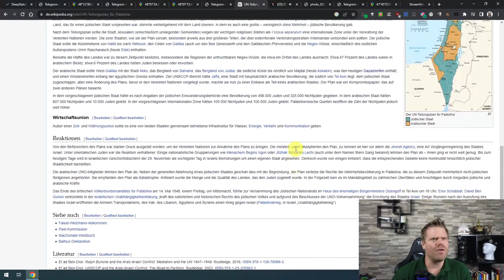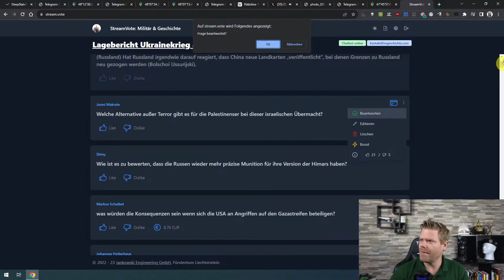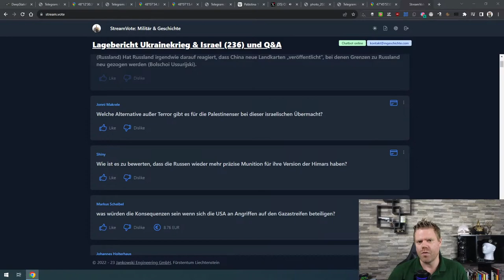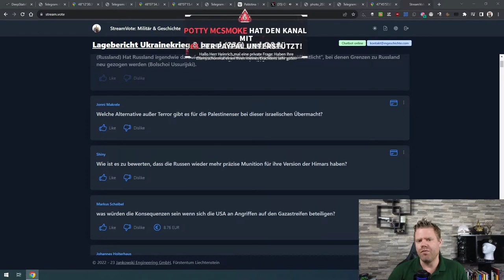Welche Alternative, außer Terror, gibt es für die Palästinenser bei dieser Israelischen Übermacht?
DIE BESTE ANTWORT AUF EINE ALTE FRAGE!

Der, meiner Meinung nach, BESTE Kanal mit den besten fundierten Analysen die ich bei YouTube, oder sonst wo, gefunden habe. Sachliche Analysen von einem kompetenten Kopf:@milgeschichte

Und DIESE Analyse, aus diesem Video, trifft den Nagel voll auf den Kopf!

Resolution 181!